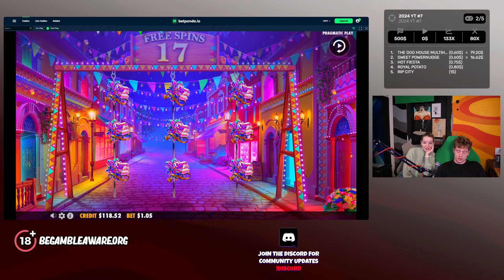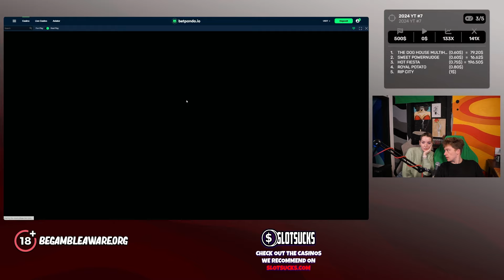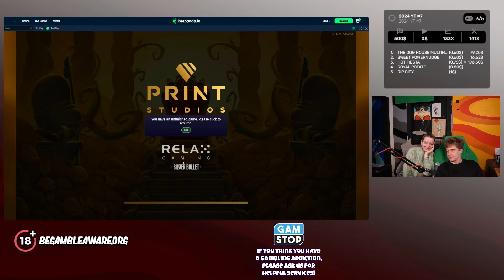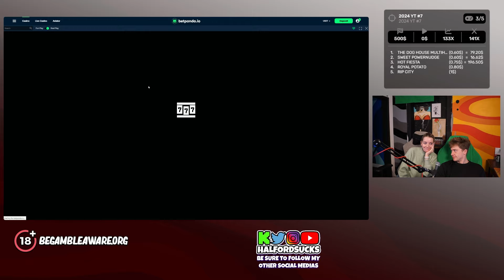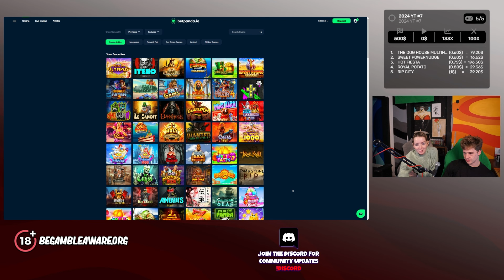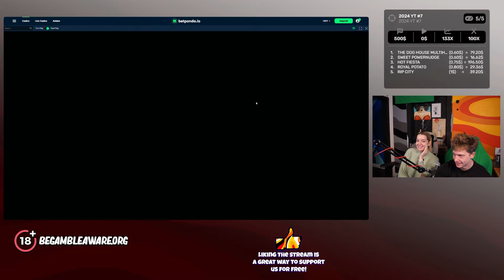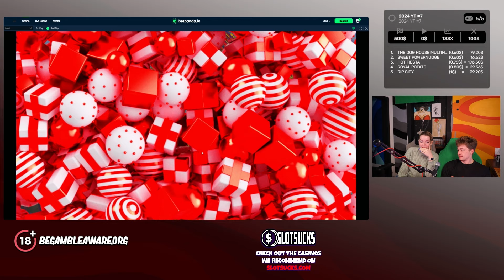Girlfriend controls balance and actually makes profit?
THIS VIDEO CONTAINS GAMBLING AND IS
ONLY SUITABLE FOR VIEWERS AGED OVER 18.

WE DO NOT ADVISE YOU GAMBLE OR TRY TO REPLICATE ANY
OF THIS CONTENT. THIS VIDEO IS FOR ENTERTAINMENT. GAMBLING
SHOULD ONLY BE DONE FOR FUN AND NOT AS A MEANS TO TRY

IF YOU THINK YOU OR SOMEONE YOU KNOW HAS A GAMBLING